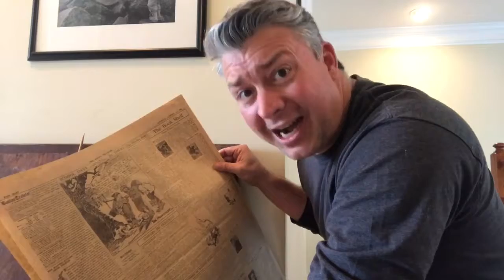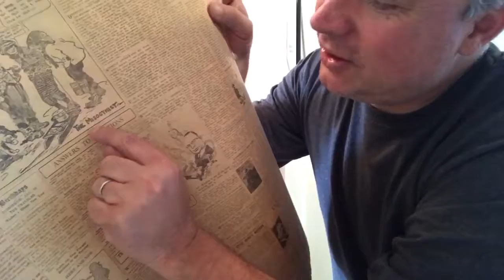HISTORY DROP 2